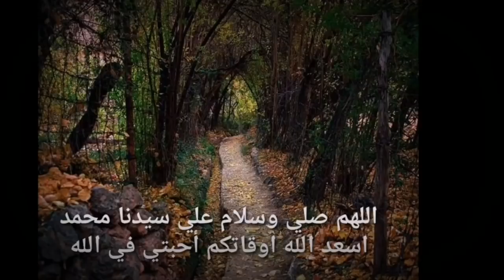دارو ناس الخير معروف 🤲(صدقة) عرضوني كثر خيرهم وكيفاه استقبلوني انا وسارة الشاوية مزال الخير والنية 🤝